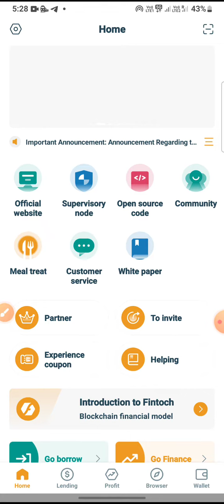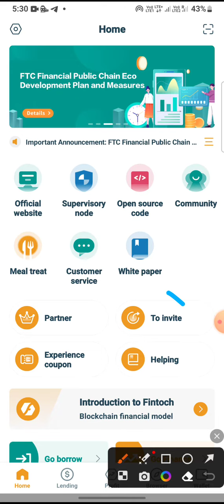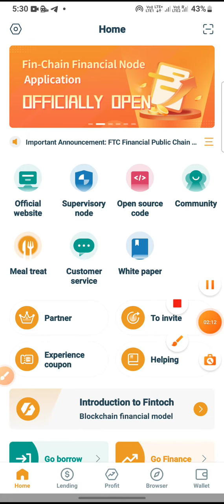invasion kaise kelare Fintoch